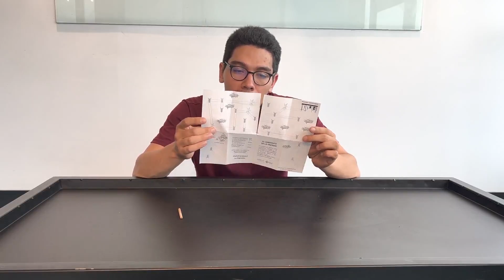Eloísa te lleva por el laberinto de la energía | Experiencias con Eloísa Latorre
¿Sabes cómo es el viaje que tiene que hacer la energía para llegar hasta tu casa? Con esta actividad vamos a descubrirlo.

Solo necesitas la hoja que viene en el kit y un palito. ¡Nada más! Recuerda pedirle ayuda a adultos responsables en caso de que los necesites.

La aventura consiste en encontrar el camino para llegar a la Ciudad Oscura, pero no tienes que hacerla de manera individual, puedes invitar a tus compañeros, amigos y familiares para que la realicen.

¿Qué tal si miden quién logra encontrar el camino en el menor tiempo posible?

Tenemos más experiencias que puedes realizar en este mundo mágico de la energía ¡Te esperamos!